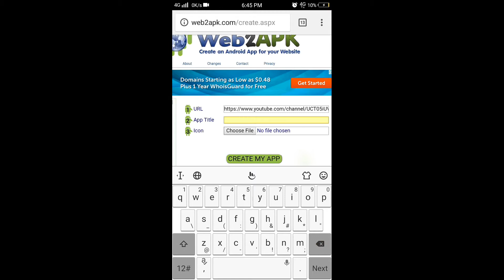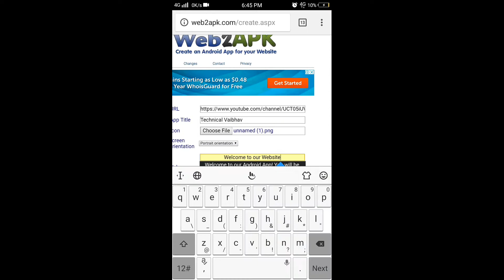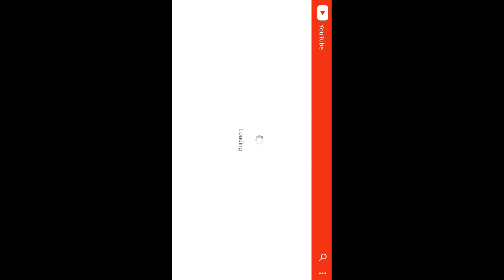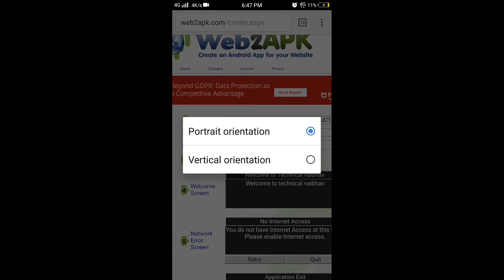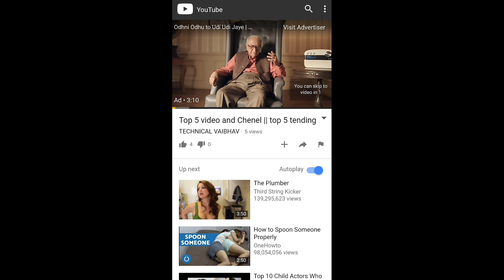Create Android App for YouTube Channel - Increase YouTube Views, Subscribers & Revenue SEO tips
Learn how to Create Android App for YouTube Channel - Increase YouTube Views, Subscribers & Revenue SEO Tips

You can create your Own Android application for Your YouTube Channel in Just 2 minutes and I will show how to add application in Google Play store. Here is the subscription

About : Technical vaibhav  is a YouTube Channel, where you will find technological videos in Hindi, New Video is Posted Everyday :)